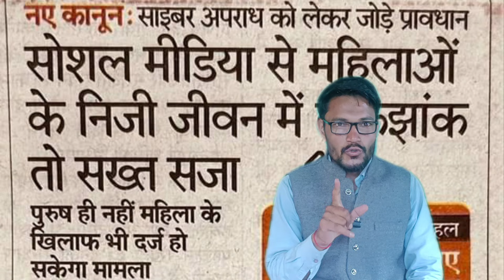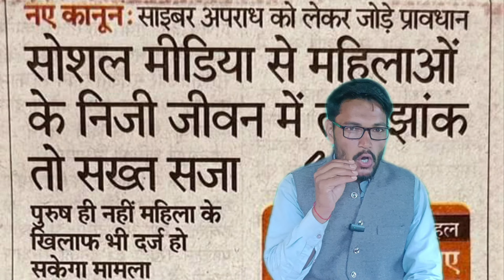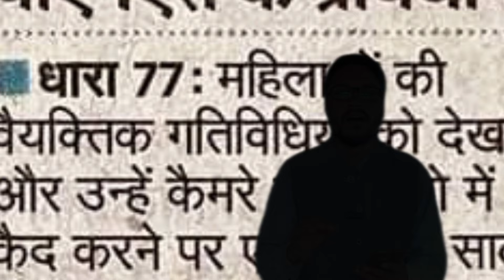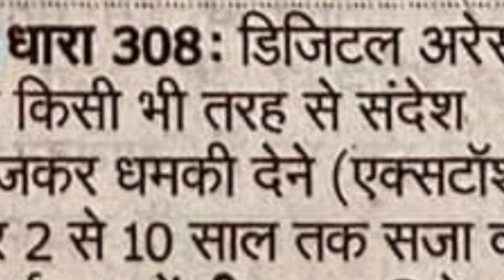fake account वालों की अब खैर नहीं। पर्सनल मैटर में तांक झांक नहीं ।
नए कानून में हिंदी शब्दों का समावेश, परिभाषाएँ आसानी से समझ सकते हैं।[7]
हिट एंड रन: भारतीय न्याय संहिता (बीएनएस), 2023 में हिट-एंड-रन मामलों में धारा 106(2) को रोक दिया गया है, जबकि आपराधिक कानून के अन्य प्रावधान लागू कर दिए गए हैं।
रिमांड : नए कानूनों के तहत रिमांड का समय पहले की तरह 15 दिनों का ही रखा गया है।
भाषा : तीनों कानून संविधान की आठवीं अनुसूची की सभी भाषाओं में उपलब्ध होंगे और केस भी उन्हीं भाषाओं में चलेंगे।
फॉरेंसिक जांच : नए कानूनों में 7 साल या उससे अधिक की सज़ा वाले अपराधों में फॉरेंसिक जांच को अनिवार्य किया गया है। इससे न्याय जल्दी मिलेगा और दोष-सिद्धि दर को 90% तक ले जाने में सहायक होगा।
प्रथम सूचना रिपोर्ट (FIR) : किसी भी मामले में FIR दर्ज होने से सुप्रीम कोर्ट तक 3 साल में न्याय मिल सकेगा।
ई-एफआईआर का प्रावधान : नागरिकों की सुविधा के लिए जीरो एफआईआर यानी ई-एफआईआर की शुरुआत भी की गयी है। इसके तहत अपराध कहीं भी हुआ हो लेकिन उसे अपने थाना क्षेत्र के बाहर भी रजिस्टर कराया जा सकता है। बाद में केस को 15 दिनों के अंदर संबंधित थाने को भेजना होगा। नए नियमों के अनुसार, पुलिस थाने में एक ऐसा पुलिस अधिकारी नामित किया जायेगा जो गिरफ्तार किए गए व्यक्ति के परिवार को केस के बारें में सूचना देगा।
त्वरित न्यायिक प्रक्रियाएँ : अदालती फैसले देने के लिए सख्त समय सीमाएँ। 45 दिनों के भीतर और आरोप लगाने के लिए 60 दिनों के भीतर समयबद्ध न्याय प्रदान किया जाएगा।[8]
तकनीकी प्रगति : ऑनलाइन पुलिस शिकायतें और इलेक्ट्रॉनिक समन सेवा। कागजी कार्य को कम करने और संचार को मजबूत करने का प्रयास।